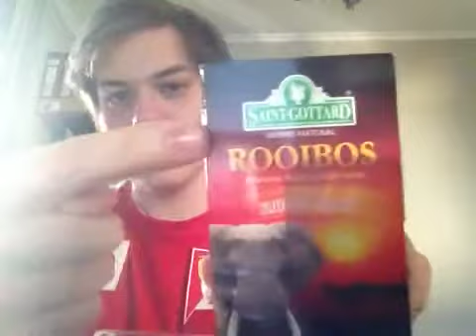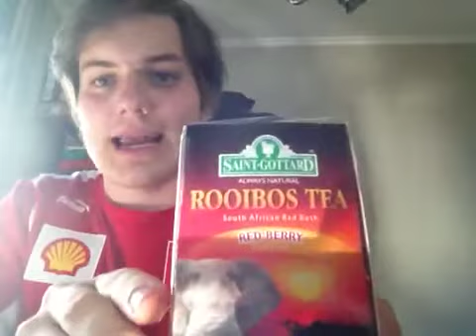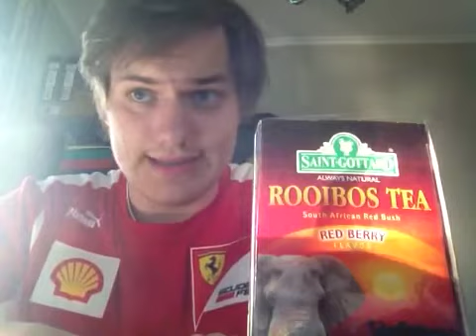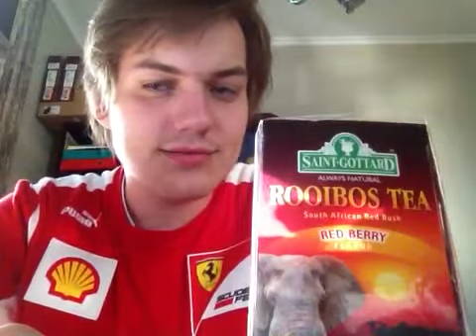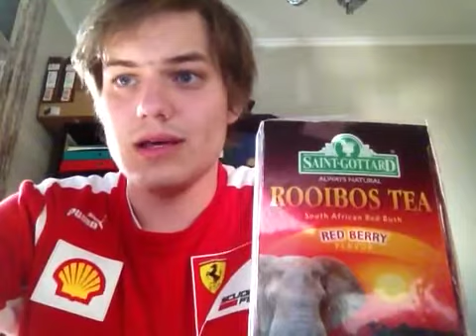COMIDA SANA - Te de Roiboos (te sudafricano, que tiene de bueno?) - review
El te de roiboos, hoy hablaremos sobre el y sus propiedades y beneficios!